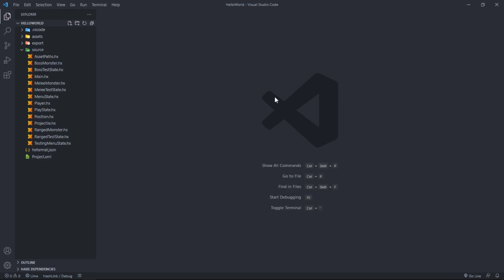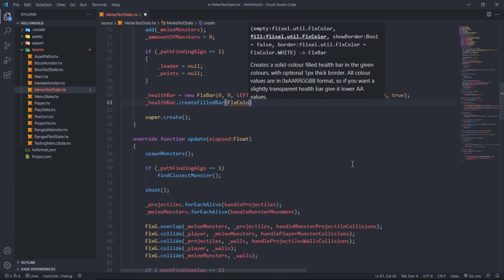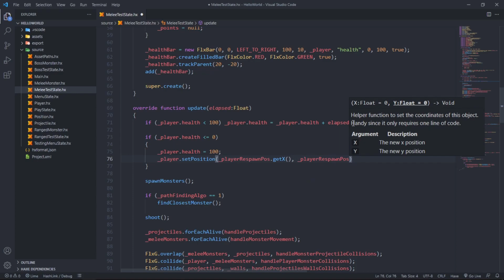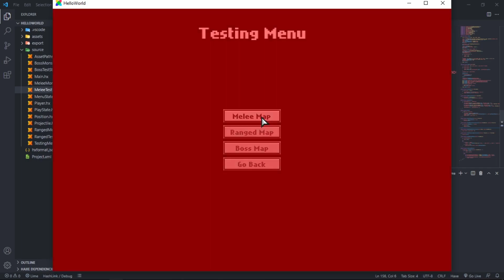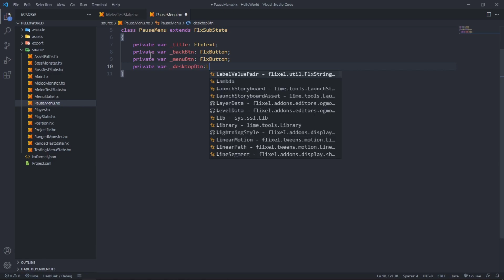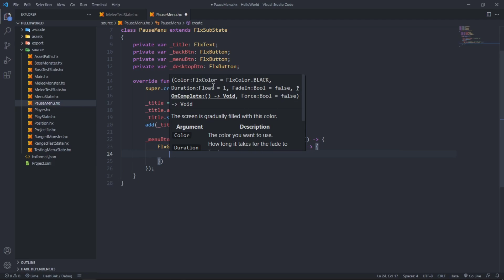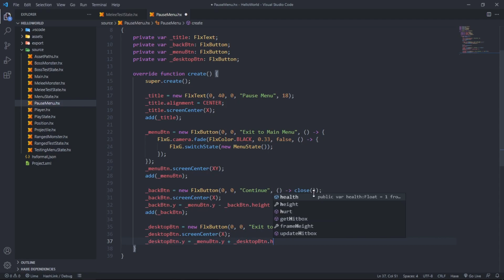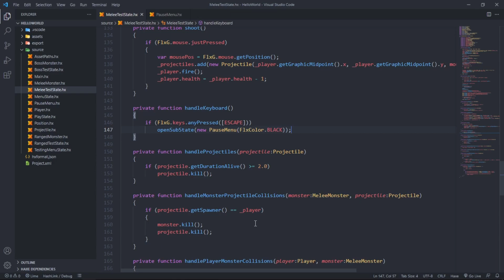Introduction to HaxeFlixel Part 25 - Adding a health bar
In this tutorial we add a health bar to our player character so that we can track our health, we also add a pause menu.

Psssst! Hey you! Yes you, reading this. Don't you wanna give this video a thumbs up? It will definitely help the channel out and it will show to me that you like what you saw. ^w^

The background music that I used was by Jonny Easton. He is an awesome musician!